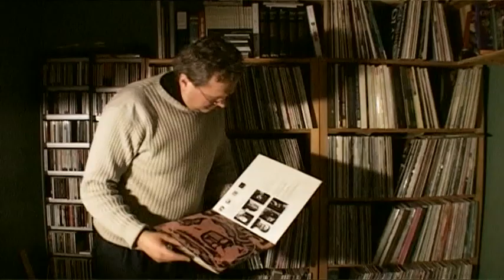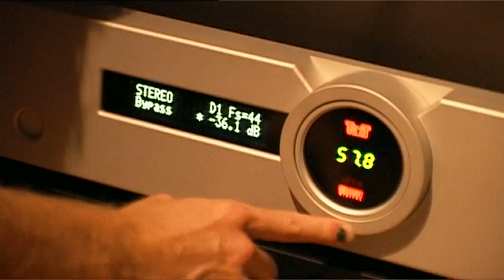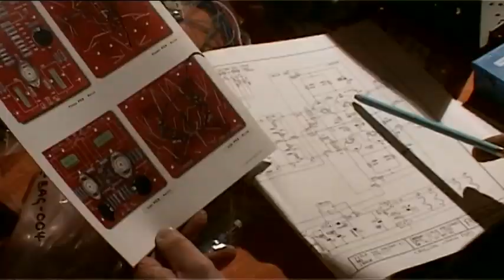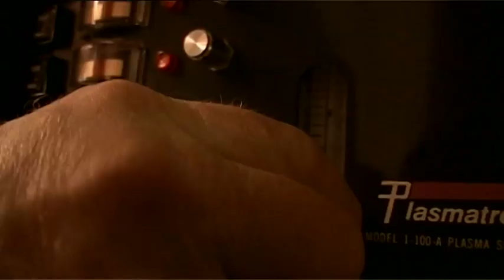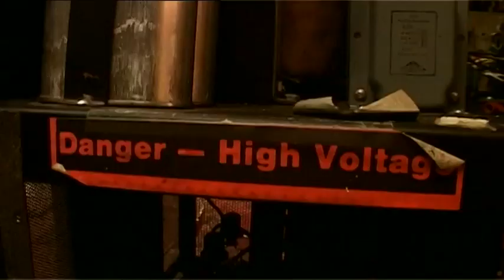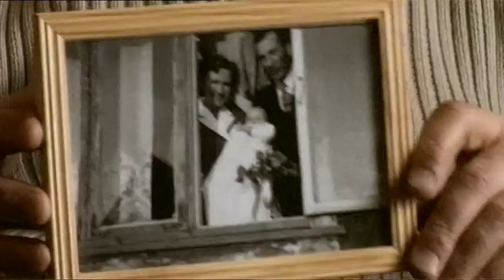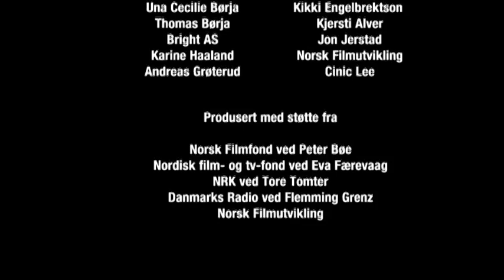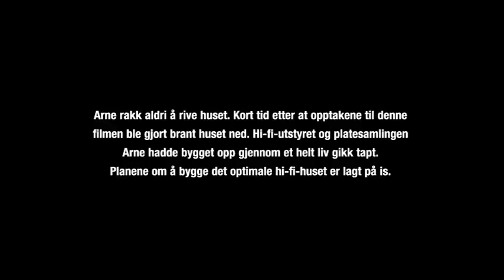HiFi Delirium aka Tweaks & Geeks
Et portrett av fire audiofile menn og en kvinne. Vi følger dem i jakten på den perfekte lydoplevelsen.
Dokumentarfilm. Regi: Robert Næss. Produsent: Bastian Borg. Produsert av Graceland Film Company as.